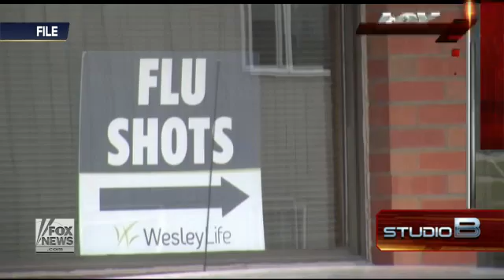Swine flu shot linked to narcolepsy in children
Study boosts possible connection between vaccine, sleep disorder